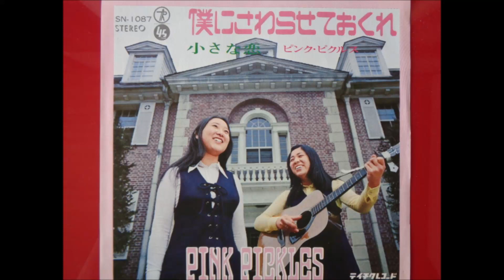僕にさわらせておくれ「ピンク・ピクルス」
和製版ベッツイ＆クリスのハーモニー。